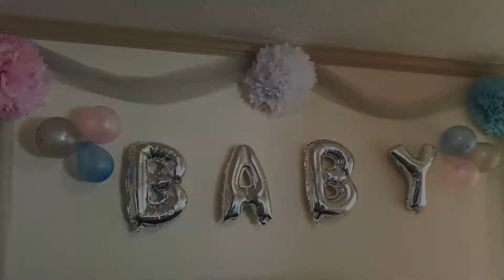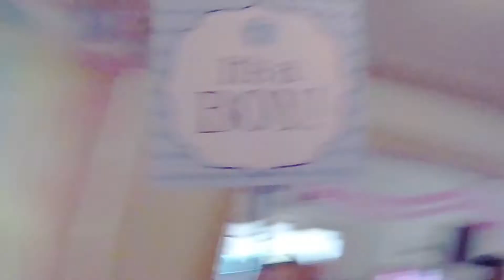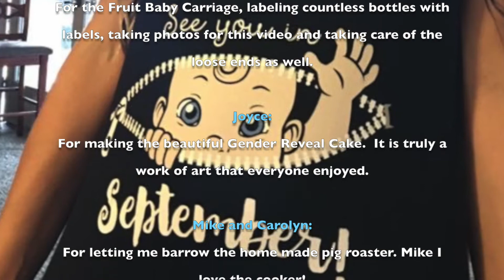Kristin & Cyrus' Gender Reveal & Baby Shower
Our Baby Shower and Gender Reveal party.. Thanks to all that came to celebrate and to share this beautiful momnet with family and friends that could not make it to the party.